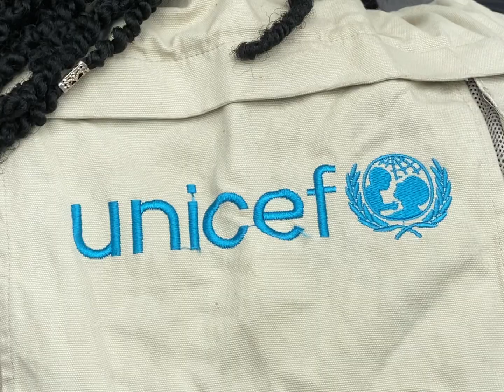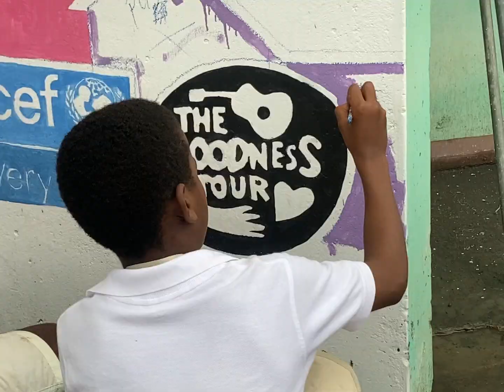The Goodness Tour - Saint Vincent Volcano Relief - Art Project by Benjamin Swatez & Azerine DeLuca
International artists from - The Goodness Tour: Music and Art for People Facing Adversity - collaborate with local artists in the community of Saint Vincent to provide hope and empowerment directly after the La Soufrière Volcanic eruption which occured on August 4th 2021. Six large scale murals were painted along with 42 creative therapy classes at 14 shelters and schools. The Goodness Tour partnered with the ministry of national mobilization of St. Vincent and the Grenadines and Unicef to undergo this powerful project.